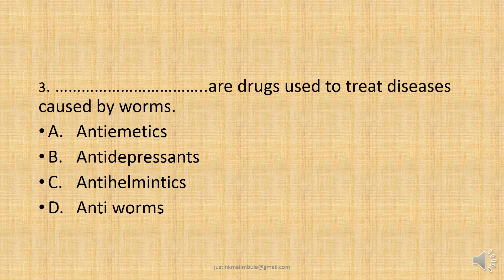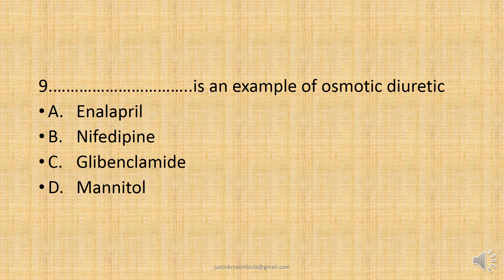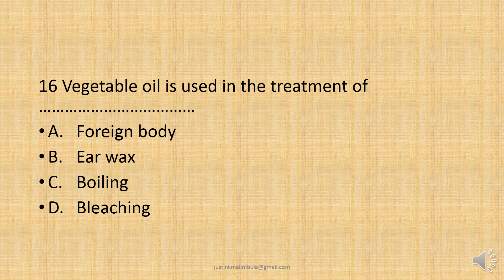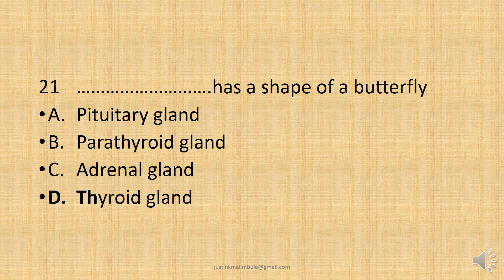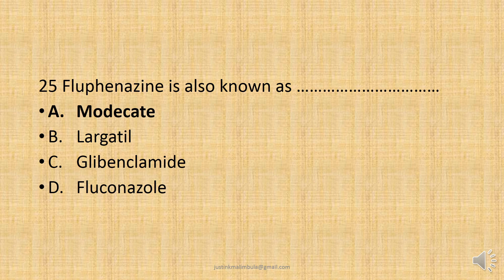PHARMACOLOGY NURSING SAMPLE QUESTIONS